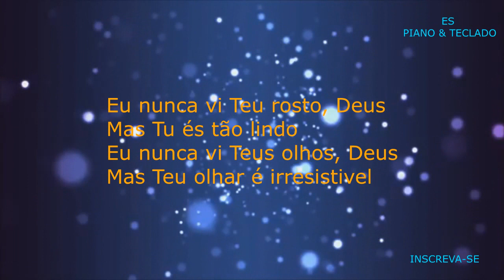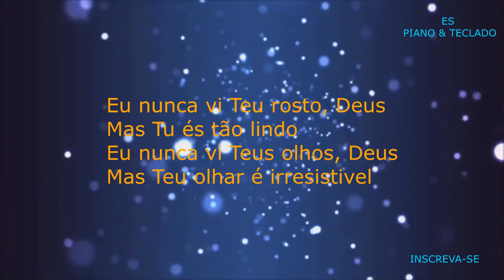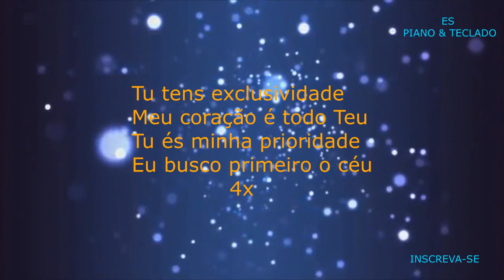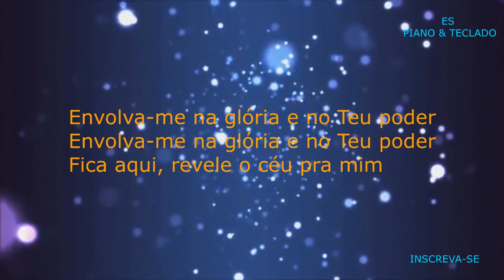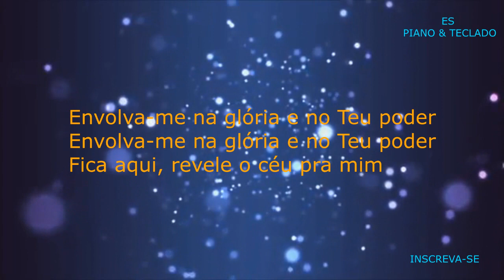Playback - Revela O Céu Thaiane Seghetto